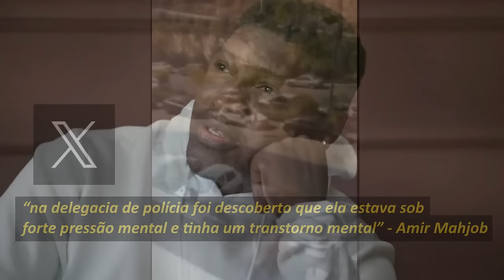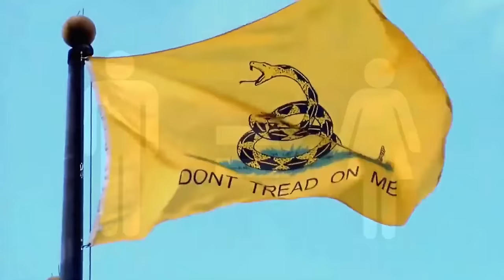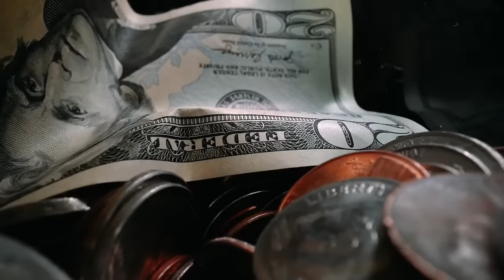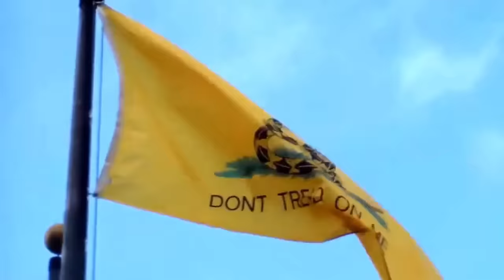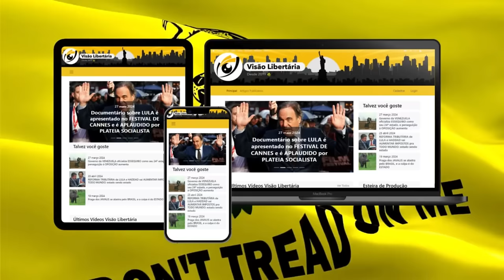MULHER iraniana é PRESA após PROTESTAR sem BURCA em universidade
Ajude o canal:

16vmNcrA4Mvf7CaRLirAmpnjz1ZH3bWNkQ (Bitcoin)